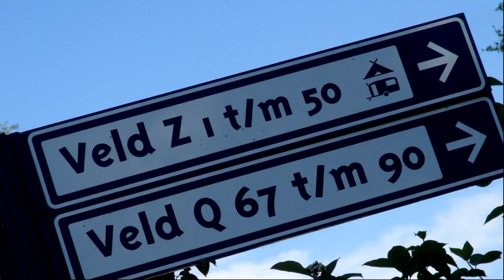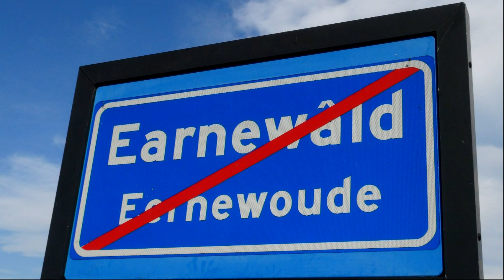Solo Eernewoude Zeilen.mp4